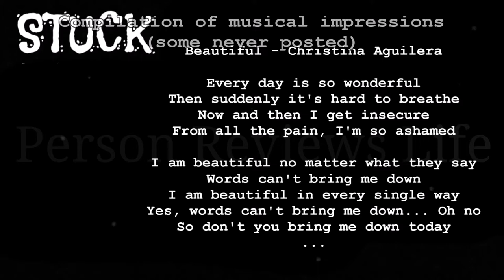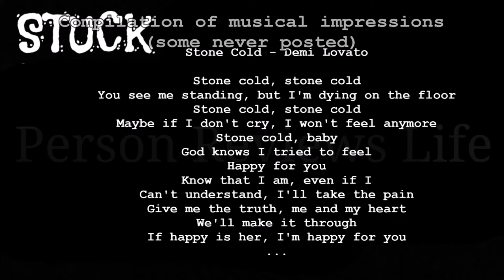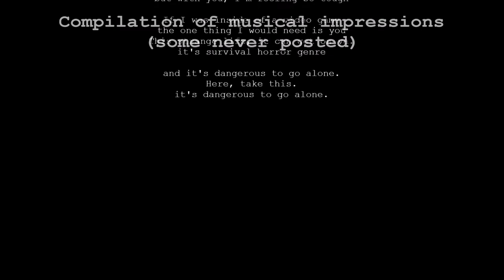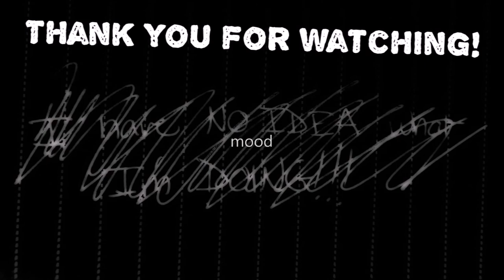Hi, I'm Miranda. I sing (chipmunk compilation; sped up)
NOTE: this is a compilation, sped up (chipmunk)

This has been me for as long as I can remember. I love singing and usually mimic what I'm singing. I have a hard time not doing that.

I don't want to be a singer or anything, but wouldn't mind doing so for voice-over reasons. Otherwise, I just love it. Ask anyone who knows me. They've heard me sooner or later.